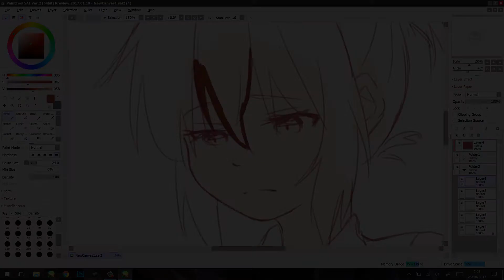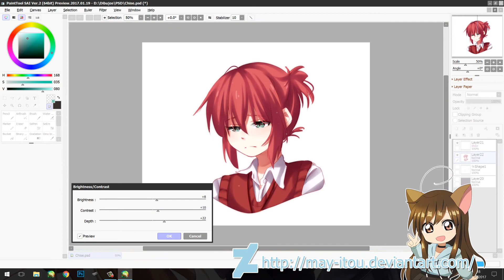Chise [Mahoutsukai no Yome] - Paint Tool Sai SPEEDPAINT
Un pequeño dibujo de Chise uvu
Asdf Realmente me está encantando la serie~ Viva el drama (?)

►Tools/Herramientas:
- Paint Tool Sai 2
- Photoshop CC
-Recorded and edited in Camtasia Studio 8
-Total time: ~2 h

- Mahoutsukai no Yome ED - "Wa -cycle-" (Piano Cover by PianoPrinceOfAnime) by Hana Itoki

Please check out his channel! He has amazing piano covers ;//m//;